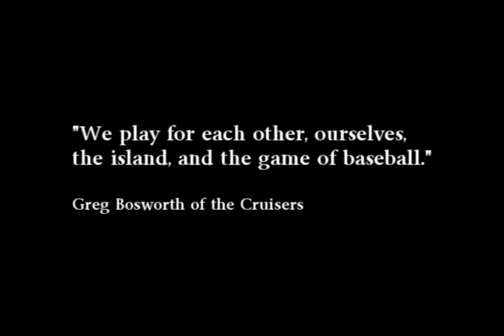Take me out to the Ballgame - Bowen Island Version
A tribute to the Bowen Island Men's Fastpitich League.